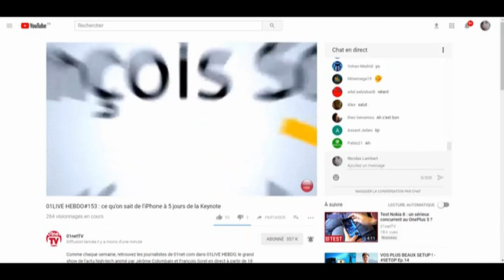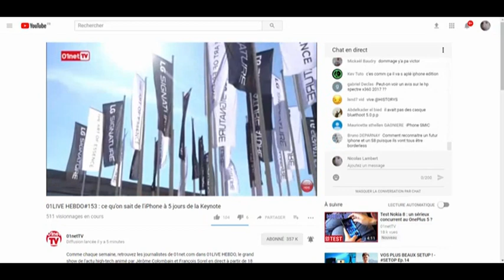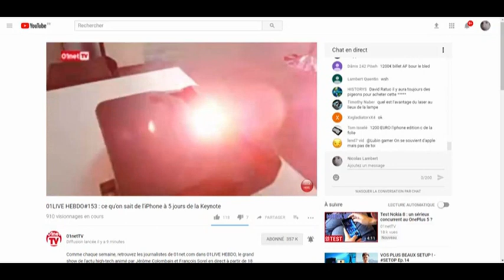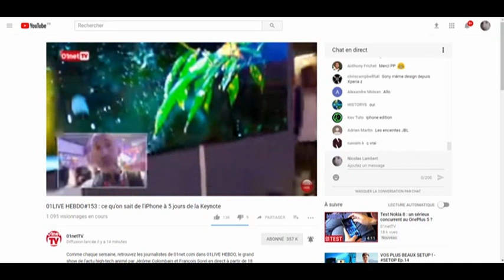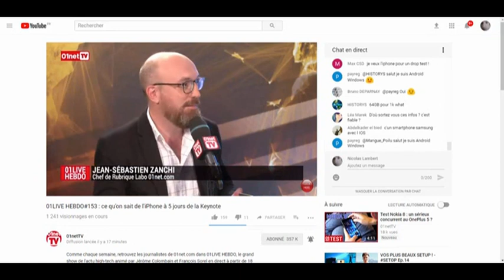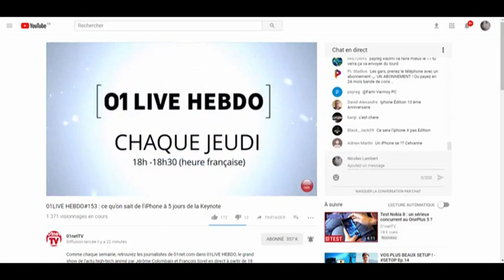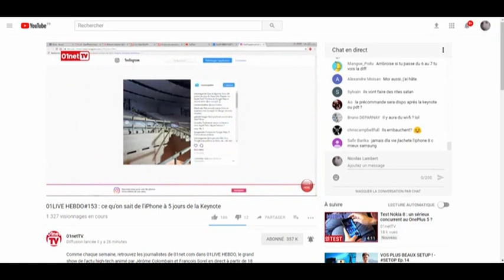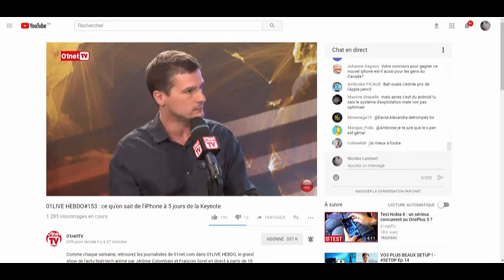01LIVE HEBDO Numero 153 ce qu’on sait de l’iPhone à 5 jours de la Keynote